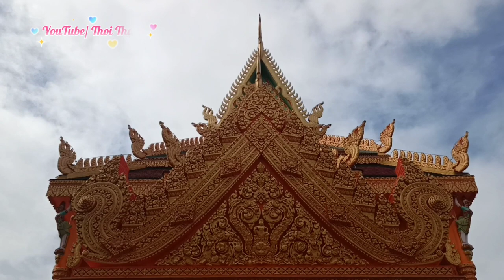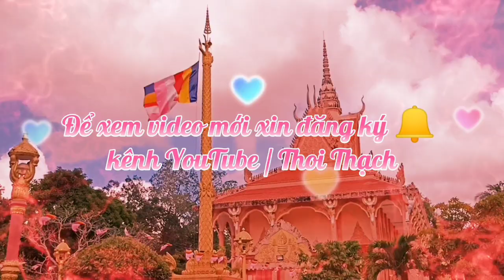វត្តមង្គលឧទ្យាន កិញ្ឆាង ស្រុកកំពង់ស្ពាន | Chùa Kính Xáng | Thoi Thạch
វត្តមង្គលឧទ្យាន កិញ្ឆាង ស្រុកកំពង់ស្ពាន | Chùa Kính Xáng | Thoi Thạch @sokeourmepang # Nhớ_đăng_ký_kênh_cho_mình_nhé